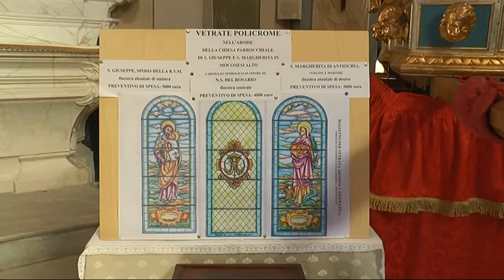Festa di S. Margherita a Moconesi Alto: il Vescovo ha benedetto le nuove vetrate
Benedette le nuove vetrate artistiche nella chiesa di S. Margherita a Moconesi Alto. Il lavoro è durato circa quattro mesi. La festa patronale è stata presieduta questa mattina dal Vescovo